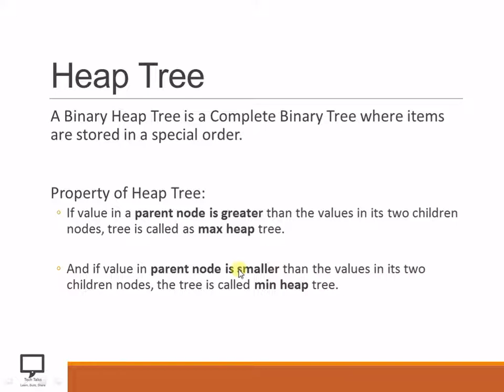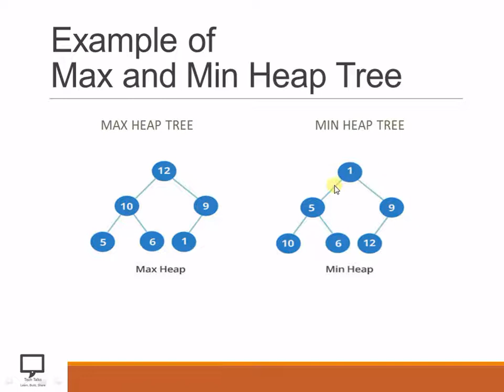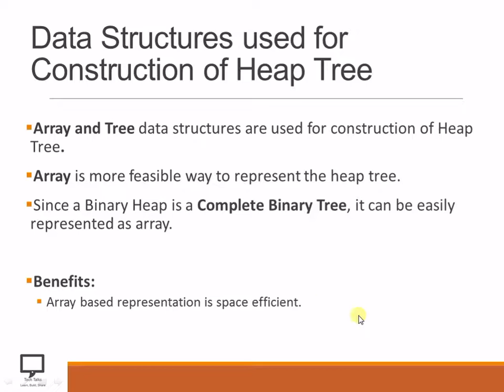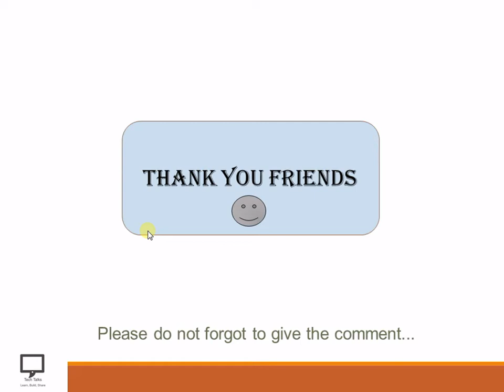Heap Sort | Hindi Part 1 | Introduction to Heap Tree | Data Structures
In this series, I am trying to teach you the Heap Sort.
In this video, I have covered the introduction to Heap Tree in Hindi. What is heap tree? What are types of construction of heap tree? I have also covered the concept of Max and Min heap along with construction of Max Heap Tree with one solved example.
For all remaining concepts of Heap Sort, stay tune with my channel Tech-Talks.